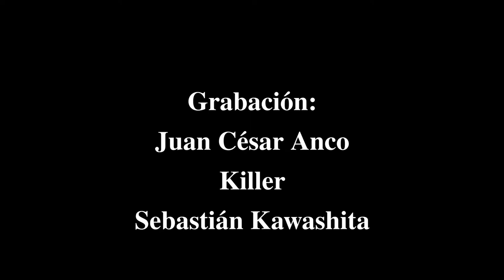G24 : La Gamboneta Xtasida VS Franco Azurín & Mitch Ryder - Catchascán 2.0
G24 : La Gamboneta Xtasida VS Franco Azurín & Mitch Ryder 🔥
El plan de Renzo Gamboa & Xtasis volvió a funcionar y nuevamente se quedaron con la victoria, pero esta vez la victoria tuvo un precio muy alto. 🤕

Gladiadores 25: LuchaWeen 2 🎃👻
Agradecimientos:
Catchascán 2.0